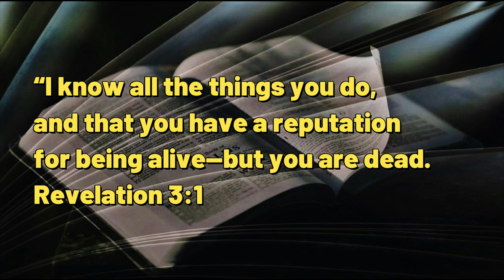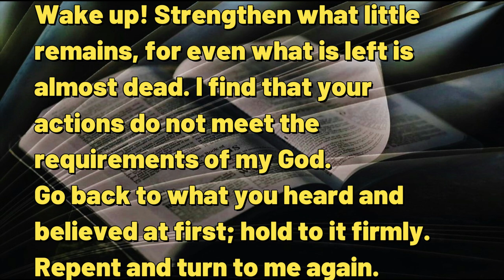090423 Time to Wake Up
A DAILY DEVOTIONAL -- exactly four minutes & forty-seven seconds of help for today's journey.